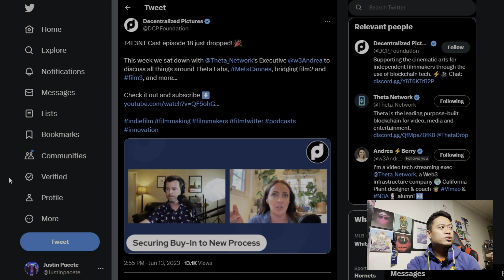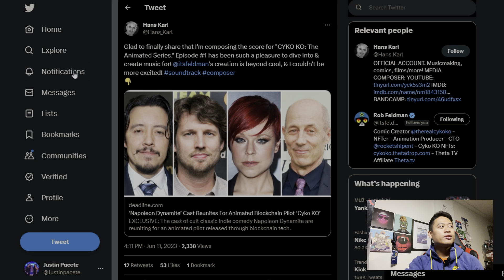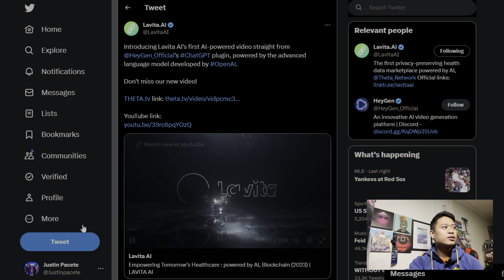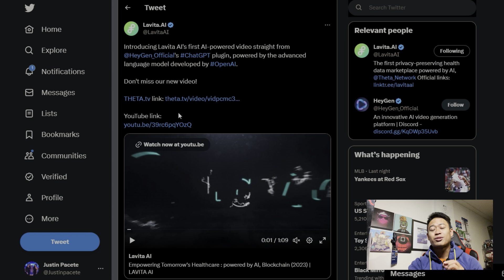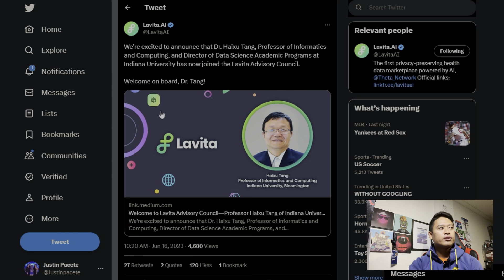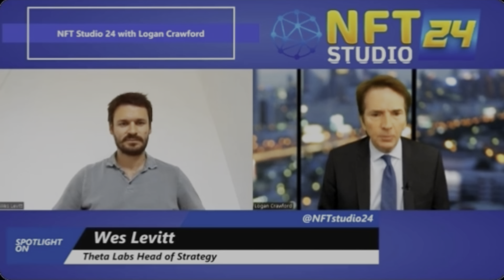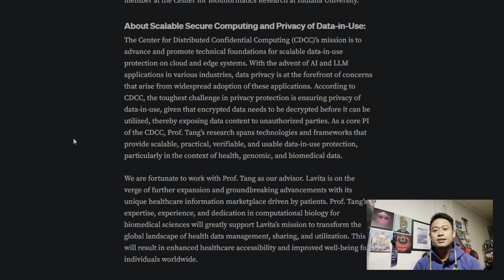THETA NETWORK GROWING IN BEAR MARKET | THETA TOKEN UPDATES!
In this video, I breakdown the new information in regards to Theta Network, their partnership with Lavita AI as well as the recent news in regards to this blockchain itself! If you're looking for as much Theta news, updates, NFTs, or any kind of Theta Partnership, definitely please hit that like and subscribe button to stay caught up with the most recent Theta News.